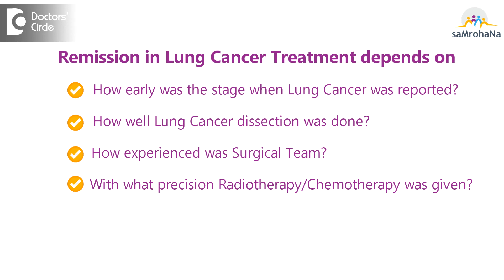All about Lung Cancer Remission & Recurrence | Episode 30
Lung cancer recurrence is generally defined as lung cancer that returns after treatment and following a period of more than three months of remission (in which there is no evidence of the disease). A recurrence may be the same cancer type or occur in the same location as before, or the type and location may be different.

The chance that lung cancer will recur depends on many factors, including the type of cancer involved, the stage of cancer at the time of diagnosis, and how the original malignancy (cancer) was treated.